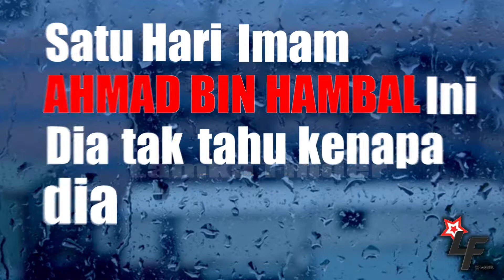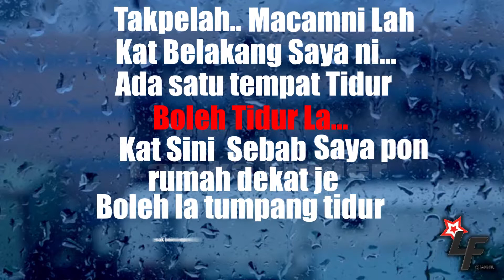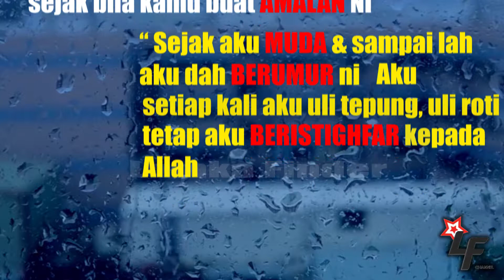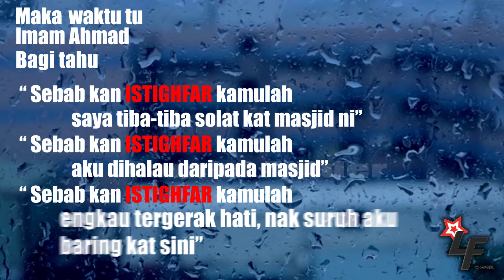APA DIA AMALAN MURAH REZEKI?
" Sebarkan ilmu dariku walau Satu Ayat "

Mohon semua youtubers dapat manfaat atas hasil karya video typography ringkas dari saya.